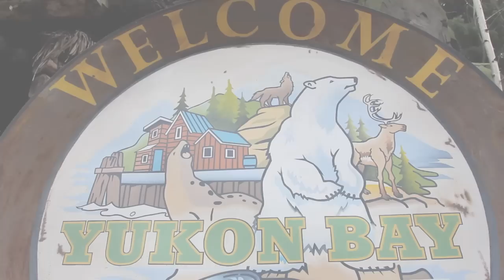Tiere im Winter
Wenn es kalt wird, dann wird den meisten Tieren in Yukon Bay erst so richtig warm ums Herz. Die Tierpfleger Stefan Germann und Melanie Ehlermann erzählen, was Karibus und Eisbären vom Winter halten.